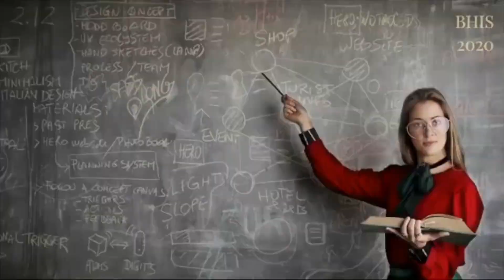Open for admissions 2021/2022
Brook Hill is an independent international school welcoming children of all abilities aged 3 - 18 years.
We are fully registered with Cambridge and formally recognized by the Serbian Ministry of Education.
Brook Hill provides an educational programme based on the National Curriculum of England and Wales in conjunction with the Cambridge International Education and Examination framework. Lessons are taught in small classes, guaranteeing more one-to-one time for students with their teachers.
With Cambridge qualifications, obtained at Brook Hill, your child will have easy access to enrolling in prestigious universities abroad as well as here in Serbia.

Admissions for 2021/2022 academic year are open!

Shape your future now!